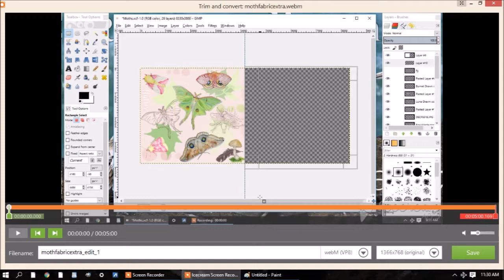Moth Fabric Challenge Studio Vlog And New Whales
In this vlog, I show you the challenging part of joining one of the design challenges on Spoonflower.  The moth illustrations are only half of the work and creativity - the other part is the repeat of the design and the background.  There are so many decisions that sometimes being too creative is what causes the extra design work - going back and simplifying for a better repeating design.

After finishing my Moth challenge fabric design, I take you along with me to do some more whale watching.  And this one is great!  I got to see the baby that was born this last Spring, growing up and sometimes leaving mom's side to go off aways.  Really pretty and a thrill to me, so that is why I have shared so many- that might look like the same thing - with you!  These are different.

My Etsy shops:
Art - WildSpiritColoring

Nature Photography - LazuliMagic